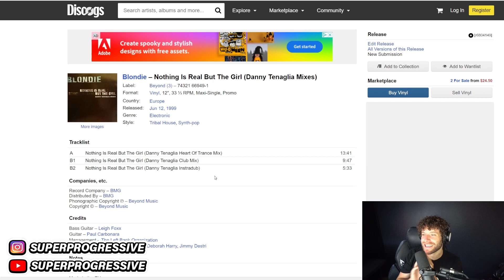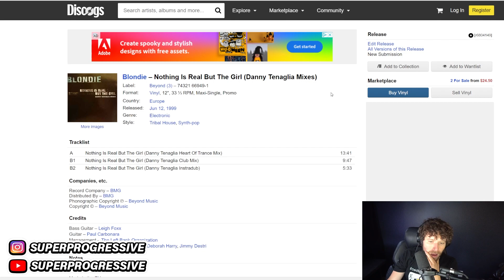FIRST LISTEN: Blondie - Nothing Is Real But The Girl (Danny Tenaglia Heart Of Trance Mix) - REACTION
Another masterpiece by the DJ's DJ Danny  Tenaglia... as featured in Paul Oakenfold's 1999 Essential Mix from Space Ibiza.

House. Tribal. Deep house. Techno. Progressive House. Classics. Trance. Absolutely nothing is off limits for Danny Tenaglia and that’s why he is the DJ’s DJ.

I had an absolute blast reacting to Danny’s remix of Blondie’s “Nothing Is Real But The Girl”. I had known about the original record for a while, but I had no idea that Danny remixed it, and I think my reaction says it. Sublime euphoria with a hint of darkness. Ying and Yang.

I close my eyes and picture myself at one of DT’s “Be Yourself” parties at Vinyl. The united dancefloor. The thumping sound system. And DT on the decks with his two flash lights that look like mini cannons ready to annihilate.

This track really brought me to a different place and was the perfect jet fuel to start my morning. For me, it’s an unexpected production by DT, but with Danny you just have to expect the unexpected and just enjoy it because no matter what it’s gonna be class.

What other tracks by Danny should I check out? I know Elements, Music is the Answer, and Be Yourself, but I know there’s so much more out there to explore.

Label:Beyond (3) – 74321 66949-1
Format: Vinyl, 12", 33 ⅓ RPM, Maxi-Single, Promo
Country: Europe
Released: Jun 12, 1999
Genre: Electronic
Style: Tribal House, Synth-pop

0:00 - Intro
1:40 - Reaction